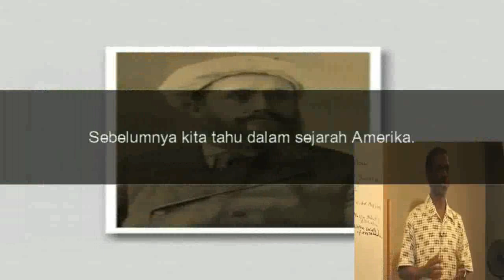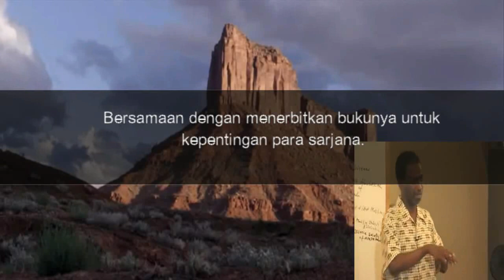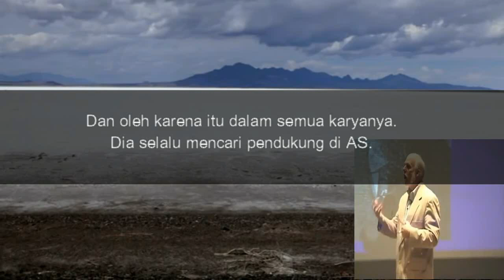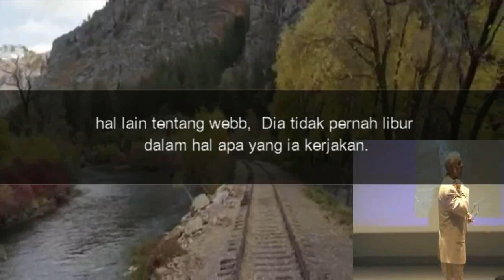Orang kulit putih Pertama Yang Masuk Islam di Amerika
Muhammad Alexander Russell Webb Masuk Islam pada tahun 1890